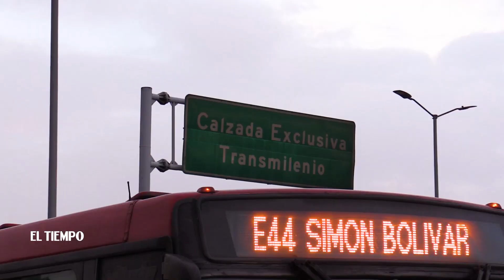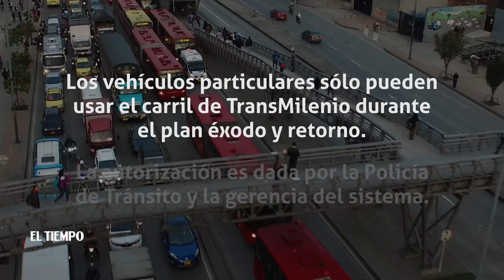Invasión de carril de TransMilenio, otro problema de movilidad en el sur de Bogotá | EL TIEMPO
Un equipo de ELTIEMPO.COM pudo verificar que a diario, entre la 4:00 a.m. y las 6:00 a.m, cuando ya el sistema de transporte masivo está operando, motos, vehículos particulares, carros de la Policía y hasta ciclistas, se toman todos los días la calzada exclusiva.